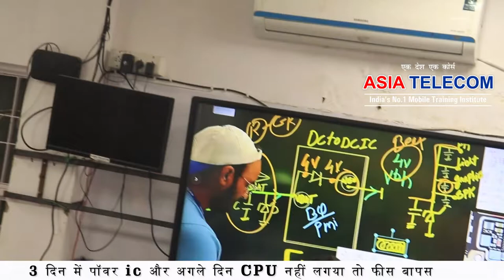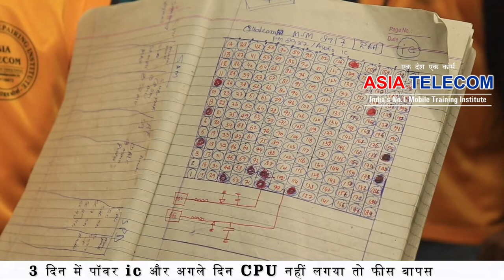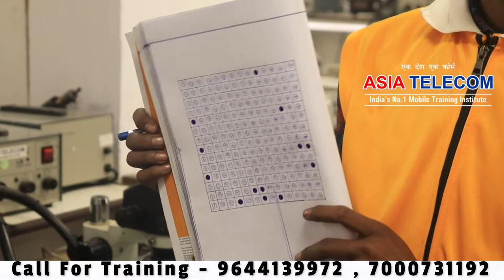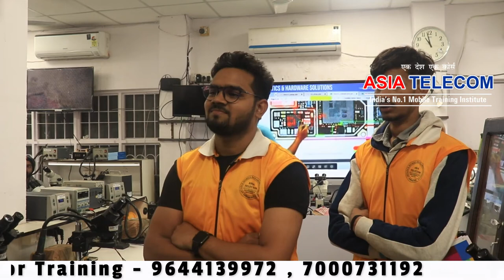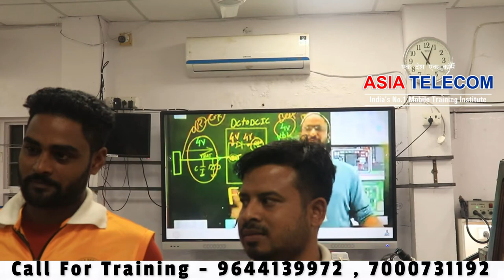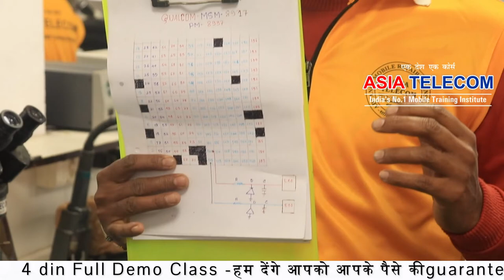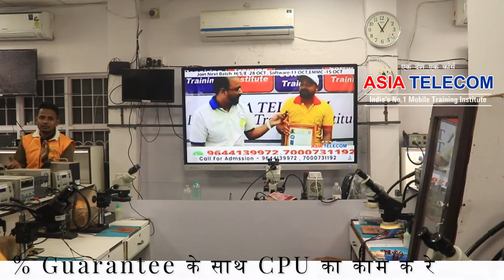IC DATASEEHT बनाना सीखे , टीचर से नहीं स्टूडेंट को मोबाइल चालू करवाए